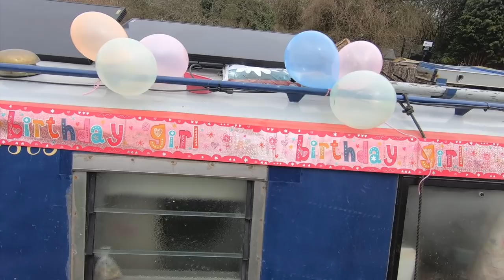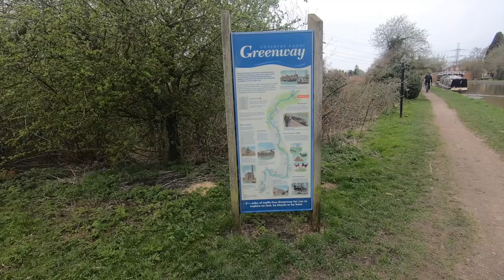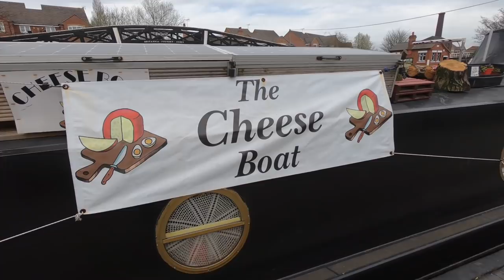Cruising to Coventry and birthday celebrations on a narrowboat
Hey guys. We have cruised to the end on Oxford Canal at the Hawksbury Junction. I show you the facilities and I had my birthday celebrations and I also reached 250000 views on YouTube.

You can write to Emma or her Mum our at  our Canal Post address
The Cabin, Orchard House, 15 Market Street, Telford, TF26EL.